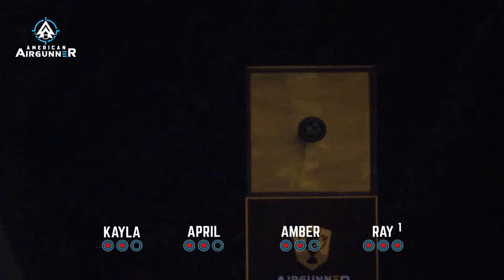Guys vs Girls What's your favorite position: Challenge 2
Welcome to The Airgunner Mini-Challenge - Influencer Edition! We will follow 8 competitors (social media influencers) who have honed their shooting skills while working in the firearm industry. Rossi will challenge them to some of the wildest competitions our team has ever dreamed up while shooting the hottest and most advanced airguns on the market today!

Competing this season will be two U.S. Army Vets, a Naked and Afraid Finalist, a Navy SEAL Vet, Firearm YouTuber/Video Creator, a U.S.M.C. Vet, an Outdoorsman and Huntress, and a Call of Duty character! - Only one will be walking away with $25,000 and the title of Airgunner Champion.

Today's challenge will utilize the multi-shot breakbarrel airgun from Umarex. The Umarex Emerge as it is known as, has become a popular entry level airgun. Capable of quick follow-up shots with the Emerge's magazine system, plinkers as well as small game hunters have gravitated to this new platform. @gunsouttv @pewview

Watch the entire season of American Airgunner Challenge Season 4.

Looking for Additional Airgun Supplies? Look no further than Utah Airguns!